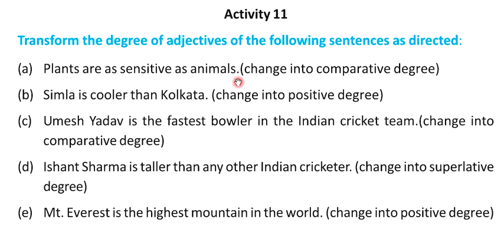Class 7 J.C. Bose: A Beautiful Mind Lesson 9 English Activity 11 Blossoms Book West Bengal Board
English Activity 11 Class seven J.C. Bose: A Beautiful Mind Lesson 9  Blossoms Book West Bengal Board question answer solved
Bengal Education Class VII English
All Activities -